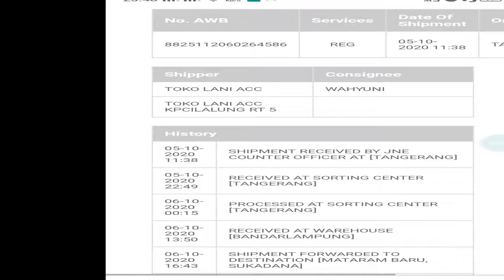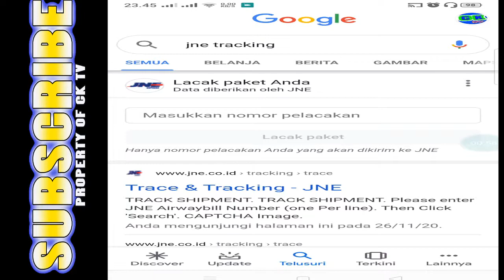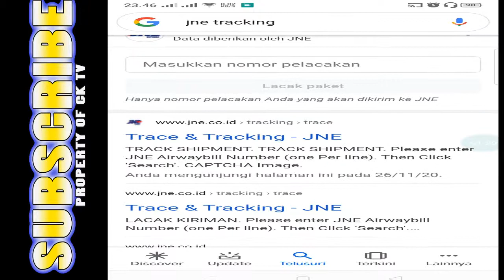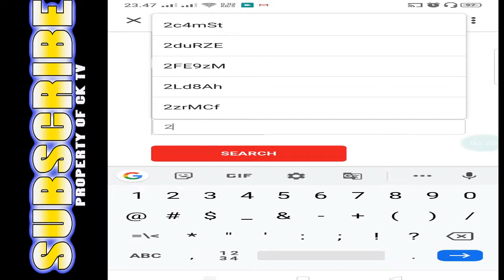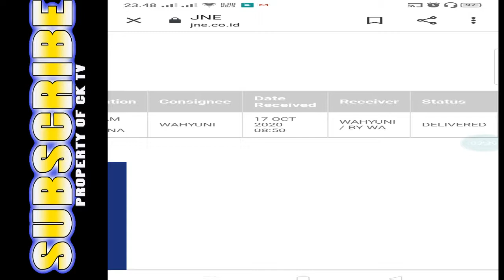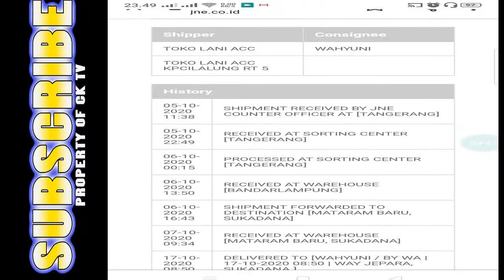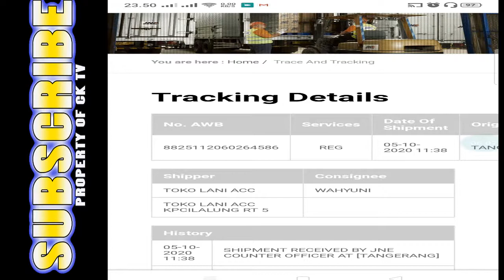cara cek resi jne-AKURAT dan CEPAT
cara cek resi jne di sini saya akan menyampaikan cara untuk mengecek nomor resi dari xpedisi JNE baik itu yang regular ataupun yang cashless silahkan bisa sahabat praktekan sendiri ketika sahabat akan mengecek paket dari JNE semoga bermanfaat.